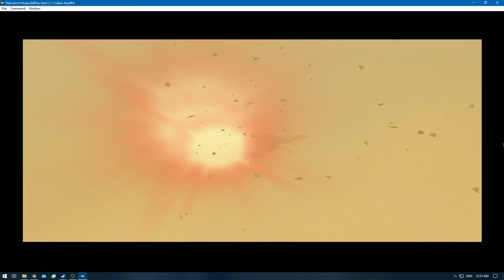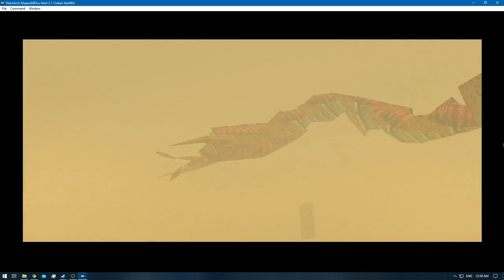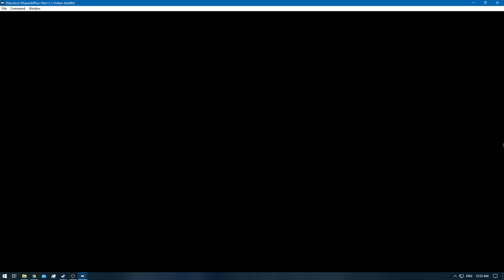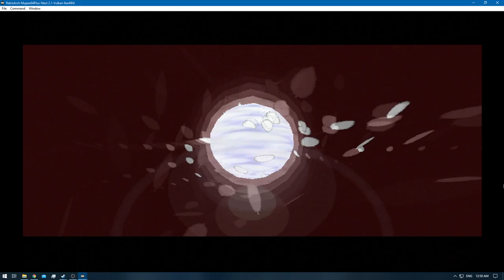[1/1] Zelda: Majora's Mask [RA] - Ep: 5.5 - Cycle of Oni-Link [NC]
Deaths: 0
Transformation Masks: [4/5] [Deku , Goron , Zora , Oni-Link , Fierce Deity Link]

0:00 - [YouTube Time Stamp Feature]
0:22 - [Episode Starts]
2:11 - [13/15] Stone Temple Stray Fairy]
2:57 - [14/15] Stone Temple Stray Fairy]
4:26 - [15/15] Stone Temple Stray Fairy]
4:28 - [Retro Achievement Unlocked: Stray Fairy Savior]
13:22 - [200 Rupees] [And thus the Grinding Starts again]
14:43 - [200 Rupees]
16:51 - [200 Rupees]
19:07 - [200 Rupees]
21:15 - [200 Rupees]
22:25 - [200 Rupees]
24:37 - [200 Rupees]
25:36 - [200 Rupees]
27:40 - [Heart Piece: Have 5.000 Rupees on the Bank] [4/4]
27:42 - [Heart Container - +1 Heart] [19]
27:44 - [Retro Achievement Unlocked: Thrifty Adventurer]
32:15 - [Hot Spring Water] [Gift for Majora]
32:50 - [Saving]
32:52 - [End of the Episode]
[Note:]